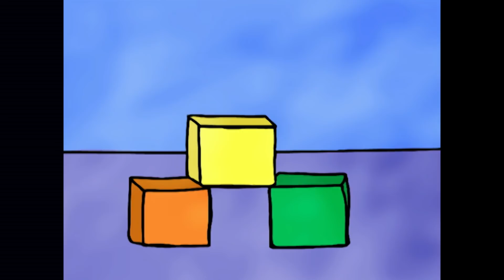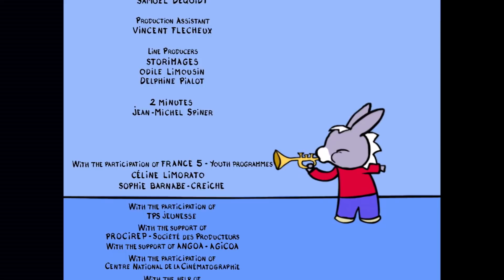TROTRO DEUTSCH 🚿 Trotro wäscht sich |Kartoon|HD|2020